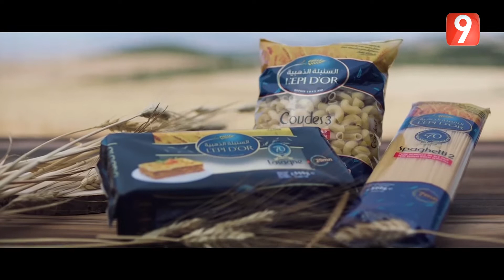أهلا Chef EP43 P01